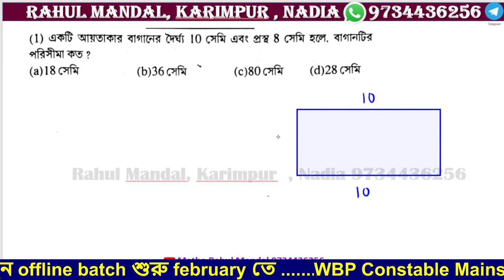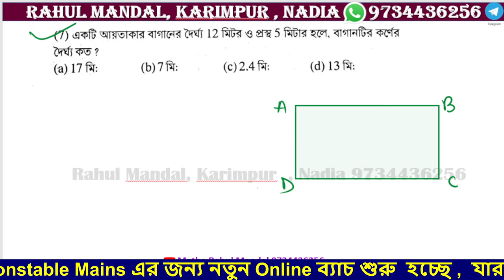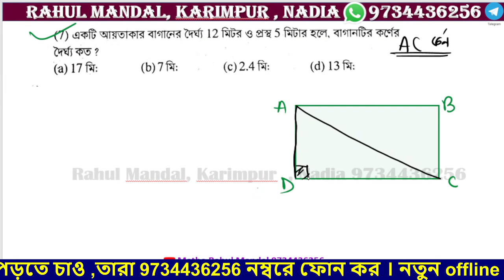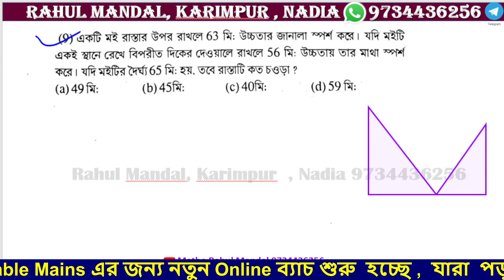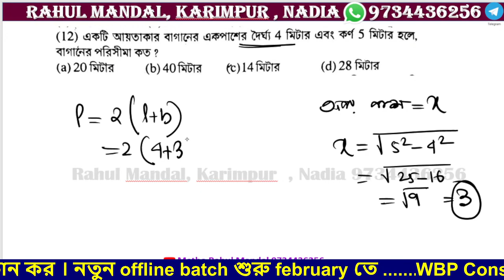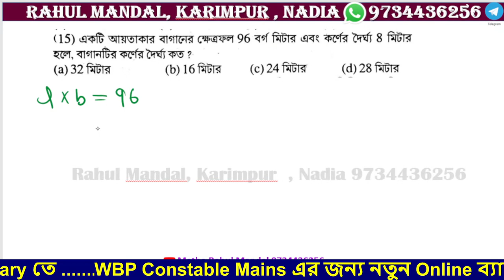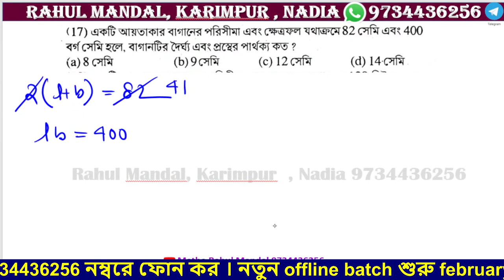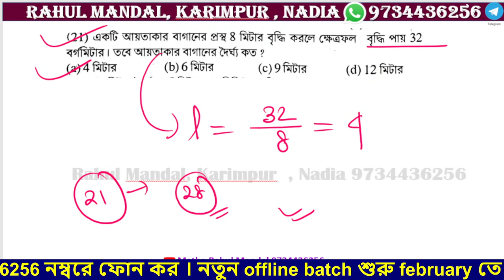চঞ্চল ঘোষ স্যারের নিমেষে অঙ্ক (Vol- II) বইয়ের “ আয়তক্ষেত্র” , (01 থেকে 21)